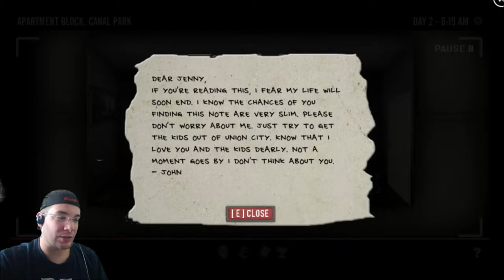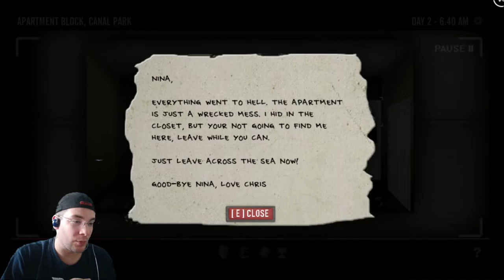Last Stand: Union City Part 4 - The NON-CO-OPerators